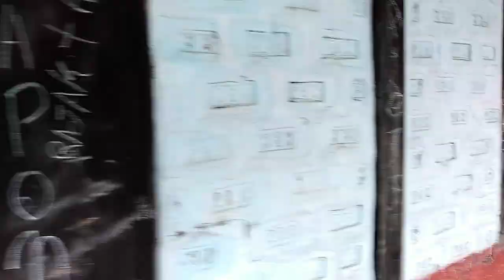Bajali hs school expose,pathsala assam,bajali district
Bajali higher scondary school pathsala
Video tur joriote moi sorkarok aamar ei bajali higher secondary school khonor obosthar bikhoye dekhoba bisariso.

aakhakoro ei video tur pisat sorkare...  school khn val kore...

pathsala assam,